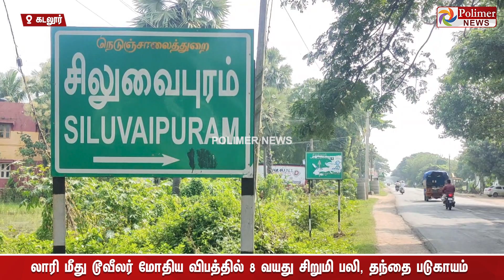தந்தையுடன் பள்ளிக்கு சென்ற சிறுமி.. எமனாக வந்த லாரியால் சோகம்.. கதறி துடித்த குடும்பத்தினர்